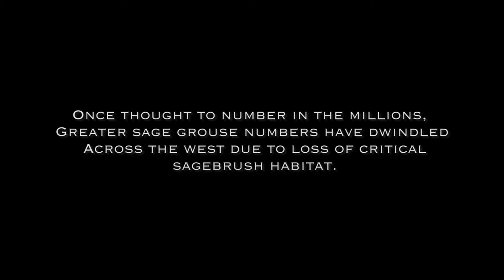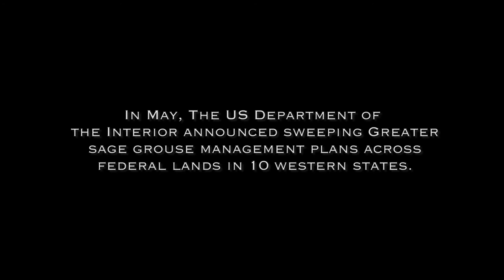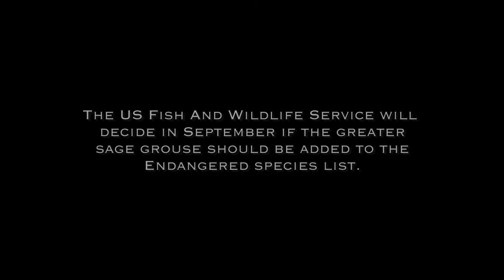Managing Sage Grouse: Portraits Of Conservation And Industry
One thought to number in the millions, greater sage grouse numbers have dwindled across the west due to loss of critical sage brush habitat.
This piece profiles some of the stakeholders trying to protect the sage grouse while allowing for the region's traditional industries.

Photos: Alex Milan Tracy
Audio: Dan Boyce